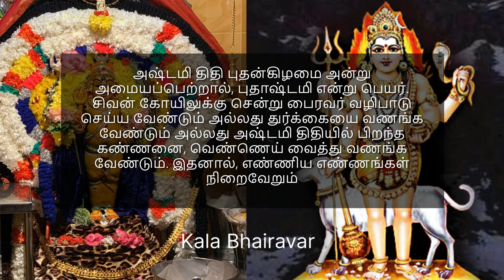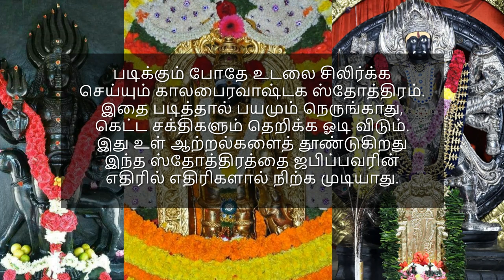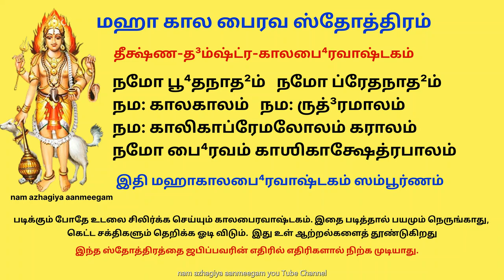கெட்ட சக்திகளை தெறிக்க ஓட செய்யும் மஹா காலபைரவ ஸ்தோத்திரம் புதாஷ்டமி mahakalabhairava stotra ashtami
படிக்கும் போதே உடலை சிலிர்க்க செய்யும் காலபைரவாஷ்டக ஸ்தோத்திரம். இதை படித்தால் பயமும் நெருங்காது,
கெட்ட சக்திகளும் தெறிக்க ஓடி விடும்.  இது உள் ஆற்றல்களைத் தூண்டுகிறது
இந்த ஸ்தோத்திரத்தை ஜபிப்பவரின் எதிரில் எதிரிகளால் நிற்க முடியாது.

1.  மாதப் பிறப்பு - பங்குனி மாதப் பிறப்பு
2. அஷ்டகா - முன்னோர்களுக்கு செய்ய வேண்டிய முக்கியமான 96 தர்ப்பண நாட்களில் இன்று அஷ்டகா நாள்
3. புதாஷ்டமி -அஷ்டமி திதி புதன்கிழமை அன்று அமையப்பெற்றால்,
4. சம்பத் கௌரி விரதம் - பங்குனி மாதம் அதாவது இன்றைய தினம் அனுஷ்டிக்க வேண்டிய கௌரி விரதம், சம்பத் கௌரி விரதம்.

சிவனின் அவதாரங்களுள் ஒருவர் ஸ்ரீ காலபைரவர்.

மஹாகாலபைரவாஷ்டகம்
தீக்ஷ்ண-தம்ஷ்ட்ர காலபைரவாஷ்டகம்
ௐ
யம் யம் யம் யக்ஷரூபம் த³ஶதி³ஶிவிதி³தம் பூ⁴மிகம்பாயமாநம்
ஸம் ஸம் ஸம்ஹாரமூர்திம் ஶிரமுகுடஜடா ஶேக²ரஞ்சந்த்³ரபி³ம்ப³ம் ।
த³ம் த³ம் த³ம் தீ³ர்க⁴காயம் விக்ரிதநக² முக²ம் சோர்த்⁴வரோமம் கராலம்
பம் பம் பம் பாபநாஶம் ப்ரணமத ஸததம் பை⁴ரவம் க்ஷேத்ரபாலம் ॥ 1॥

ரம் ரம் ரம் ரக்தவர்ணம், கடிகடிததநும் தீக்ஷ்ணத³ம்ஷ்ட்ராகராலம்
க⁴ம் க⁴ம் க⁴ம் கோ⁴ஷ கோ⁴ஷம் க⁴ க⁴ க⁴ க⁴ க⁴டிதம் க⁴ர்ஜ²ரம் கோ⁴ரநாத³ம் ।
கம் கம் கம் காலபாஶம் த்³ருக் த்³ருக் த்³ருʼடி⁴தம் ஜ்வாலிதம் காமதா³ஹம்
தம் தம் தம் தி³வ்யதே³ஹம், ப்ரணாமத ஸததம், பை⁴ரவம் க்ஷேத்ரபாலம் ॥ 2॥

லம் லம் லம் லம் வத³ந்தம் ல ல ல ல லலிதம் தீ³ர்க⁴ ஜிஹ்வா கராலம்
தூ⁴ம் தூ⁴ம் தூ⁴ம் தூ⁴ம்ரவர்ணம் ஸ்பு²ட விகடமுக²ம் பா⁴ஸ்கரம் பீ⁴மரூபம் ।
ரும் ரும் ரும் ரூண்ட³மாலம், ரவிதமநியதம் தாம்ரநேத்ரம் கராலம்
நம் நம் நம் நக்³நபூ⁴ஷம் , ப்ரணமத ஸததம், பை⁴ரவம் க்ஷேத்ரபாலம் ॥ 3॥

வம் வம் வாயுவேக³ம் நதஜநஸத³யம் ப்³ரஹ்மஸாரம் பரந்தம்
க²ம் க²ம் க²ட்³க³ஹஸ்தம் த்ரிபு⁴வநவிலயம் பா⁴ஸ்கரம் பீ⁴மரூபம் ।
சம் சம் சலித்வாঽசல சல சலிதா சாலிதம் பூ⁴மிசக்ரம்
மம் மம் மாயி ரூபம் ப்ரணமத ஸததம் பை⁴ரவம் க்ஷேத்ரபாலம் ॥ 4॥

ஶம் ஶம் ஶம் ஶங்க²ஹஸ்தம், ஶஶிகரத⁴வளம், மோக்ஷ ஸம்பூர்ண தேஜம்
மம் மம் மம் மம் மஹாந்தம், குலமகுலகுலம் மந்த்ரகு³ப்தம் ஸுநித்யம் ।
யம் யம் யம் பூ⁴தநாத²ம், கிலிகிலிகிலிதம் பா³லகேலிப்ரத³ஹாநம்
ஆம் ஆம் ஆம் ஆந்தரிக்ஷம் , ப்ரணமத ஸததம், பை⁴ரவம் க்ஷேத்ரபாலம் ॥ 5॥

க²ம் க²ம் க²ம் க²ட்³க³பே⁴த³ம், விஷமம்ருʼதமயம் காலகாலம் கராலம்
க்ஷம் க்ஷம் க்ஷம் க்ஷிப்ரவேக³ம், த³ஹத³ஹத³ஹநம், தப்தஸந்தீ³ப்யமாநம் ।
ஹௌம் ஹௌம் ஹௌங்காரநாத³ம், ப்ரகடிதக³ஹநம் க³ர்ஜிதைர்பூ⁴மிகம்பம்
ப³ம் ப³ம் ப³ம் பா³லலீலம், ப்ரணமத ஸததம், பை⁴ரவம் க்ஷேத்ரபாலம் ॥ 6॥

var வம் வம் வம் வாலலீலம்
ஸம் ஸம் ஸம் ஸித்³தி⁴யோக³ம், ஸகலகு³ணமக²ம், தே³வதே³வம் ப்ரஸந்நம்
பம் பம் பம் பத்³மநாப⁴ம், ஹரிஹரமயநம் சந்த்³ரஸூர்யாக்³நி நேத்ரம் ।
ஐம் ஐம் ஐம் ஐஶ்வர்யநாத²ம், ஸததப⁴யஹரம், பூர்வதே³வஸ்வரூபம்
ரௌம் ரௌம் ரௌம் ரௌத்³ரரூபம், ப்ரணமத ஸததம், பை⁴ரவம் க்ஷேத்ரபாலம் ॥ 7॥

ஹம் ஹம் ஹம் ஹம்ஸயாநம், ஹஸிதகலஹகம், முக்தயோகா³ட்டஹாஸம்,
த⁴ம் த⁴ம் த⁴ம் நேத்ரரூபம், ஶிரமுகுடஜடாப³ந்த⁴ ப³ந்தா⁴க்³ரஹஸ்தம் ।
தம் தம் தங்காநாத³ம், த்ரித³ஶலடலடம், காமக³ர்வாபஹாரம்,
ப்⁴ரும் ப்⁴ரும் ப்⁴ரும் பூ⁴தநாத²ம், ப்ரணமத ஸததம், பை⁴ரவம் க்ஷேத்ரபாலம் ॥ 8॥

இதி மஹாகாலபை⁴ரவாஷ்டகம் ஸம்பூர்ணம் ।
நமோ பூ⁴தநாத²ம் நமோ ப்ரேதநாத²ம்
நம: காலகாலம் நம: ருத்³ரமாலம் ।
நம: காலிகாப்ரேமலோலம் கராலம்
நமோ பை⁴ரவம் காஶிகாக்ஷேத்ரபாலம் ॥